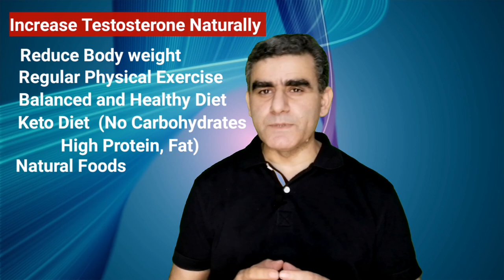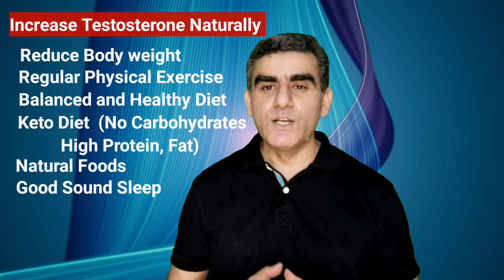How to Increase Testosterone | Low Testosterone Symptoms | Erectile Dysfunction in hindi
Dr Musharraf Husain on healthy health forever briefed about infertility and told how testosterone plays a vital role in males and is an important hormone to maintain the balance between your social and marital life. Testosterone is produced by testicles and increases with age. It also plays an important role in young boys developing their organs and muscle mass helps in developing puberty.
Low testosterone levels lead to many health issues that impacts your health, social relations, marital relationships, and mental health. The following are the main symptoms of low testosterone levels.
Low testosterone levels also cause many health challenges and you will get to know answers to the following issues.
Erectile dysfunction, premature ejaculation, erectile dysfunction treatment, how to increase testosterone, male dysfunction treatment, male dysfunction, and how to get more testosterone.
Low testosterone levels can be cured naturally with: Direct sunlight exposure produces Vitamin D3 and vitamin D3 helps in increasing testosterone levels. Regular physical exercise is very helpful in increasing testosterone naturally. Reducing weight also helps in increasing testosterone production.
Balanced and healthy diet Keto diet can help increase testosterone levels
Natural foods and good sound sleep also produce testosterone naturally. Ayurvedic treatment for low testosterone levels is very useful and helps in increasing testosterone levels. Ashwagandha, Gokhru, Heeng, and Ginger are very effective in the treatment of erectile dysfunction, low testosterone, male infertility, and impotence.

The information provided on this channel and its videos are for general purposes only and should not be considered as professional advice. We are trying to provide, scientific, right, and specific information. Consult with your healthcare professional or doctor if needed.